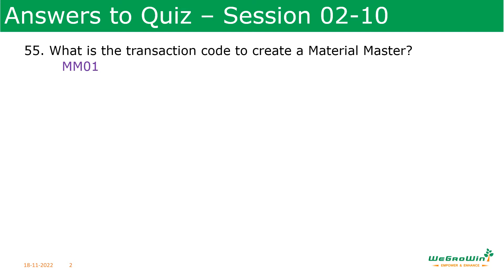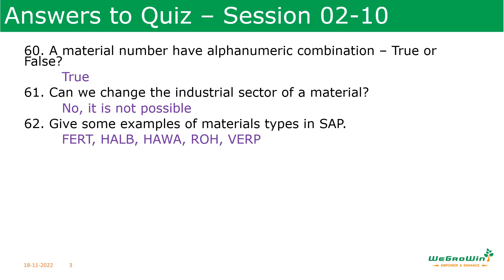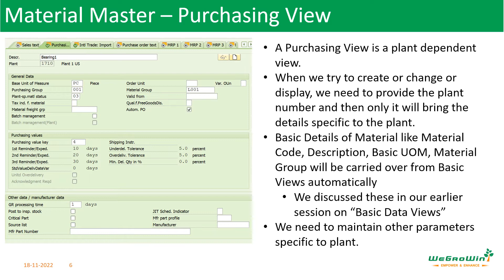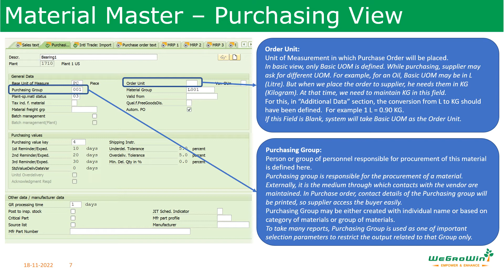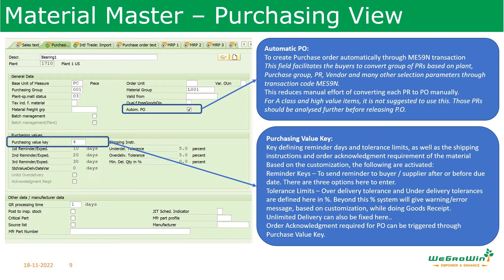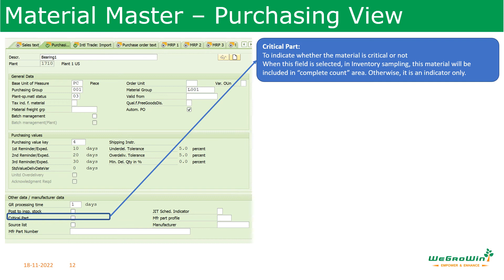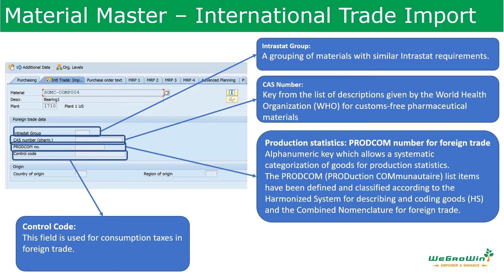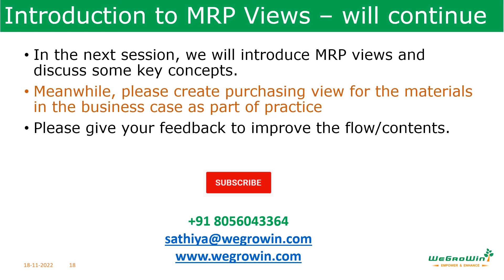SAP MM Tamil – Material Master Purchasing View (S/4HANA Materials Management P2P) 02-11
Continuing Material Master views, we are discussing in Tamil, purchasing view in this session which is mandatory for all procurement items whether it is direct purchase or sub-contracting or inter-plant, etc.
Purchasing views contains Plant specific parameters like Purchasing Group, Purchasing Order Unit, Tolerances, Reminders, etc. which we will discuss in detail in this session.